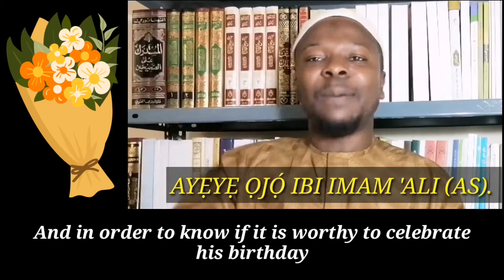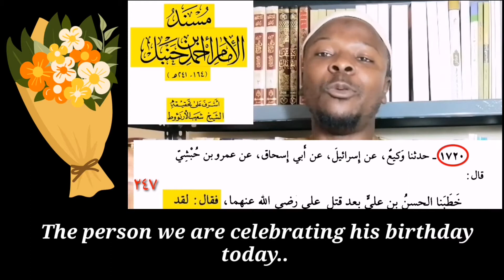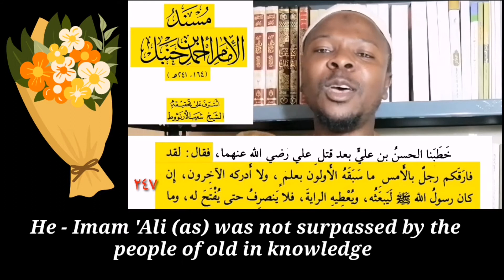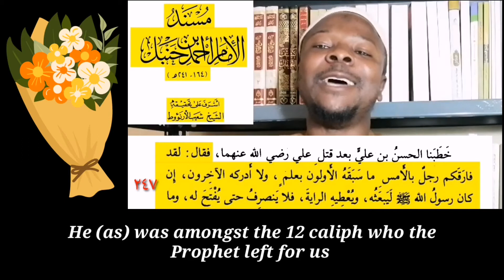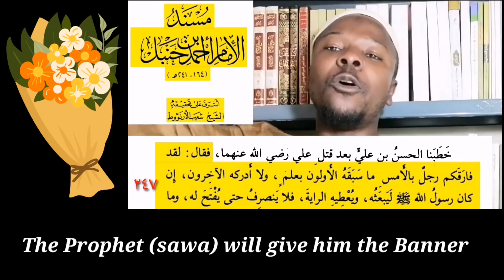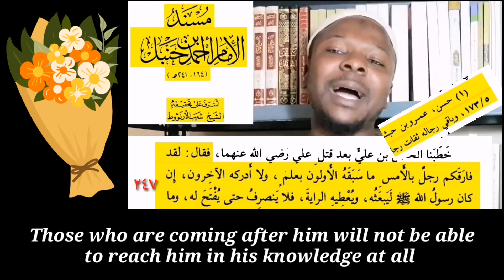IF NOT FOR IMAM 'ALI (as), UMAR AND ABUBAKAR WOULD HAVE PERISHED